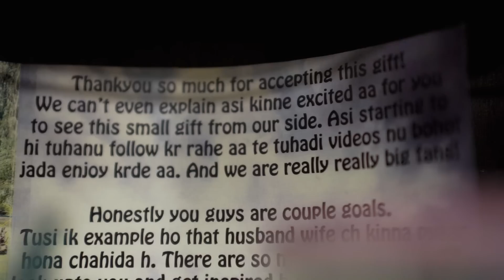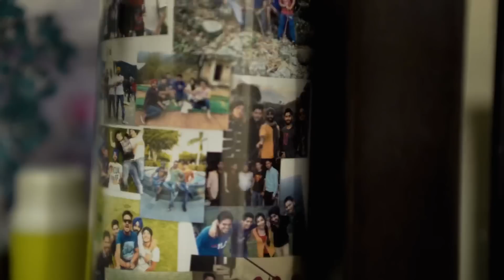HOME TOUR | That Couple Though | 2019 | Vlog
This is our most requested video, The Home Tour. We are just showing the way we live.